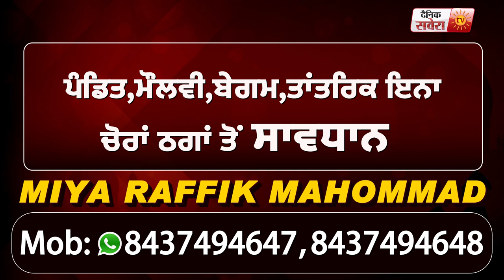Jalandhar के इस शख़्स ने MLA Rajinder Beri पर लगाए गंभीर आरोप